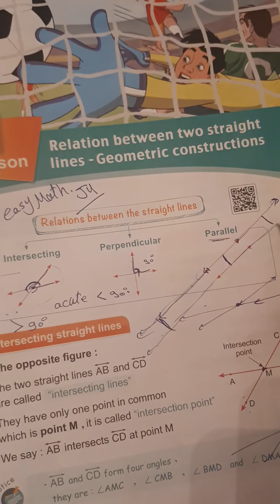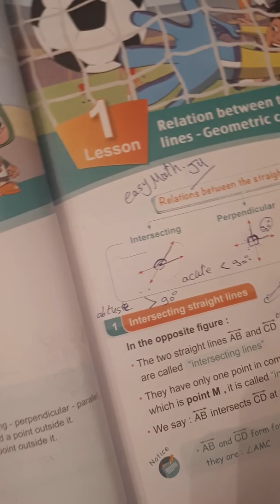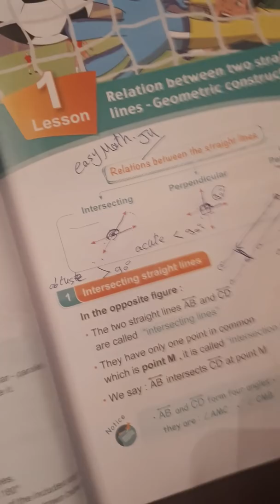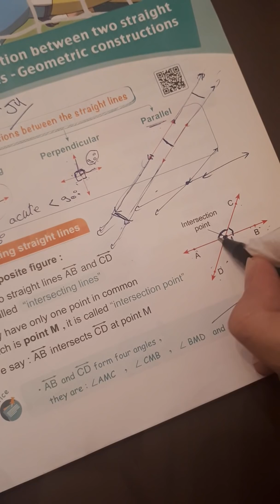Video no.1 for Geometry , junior 4 , first term ,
Grade 4 , first term , geometry